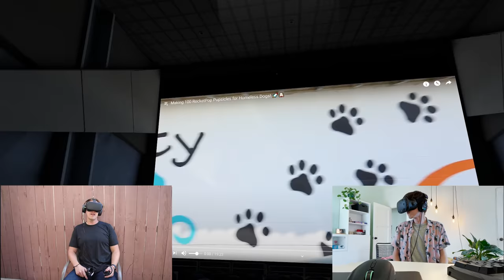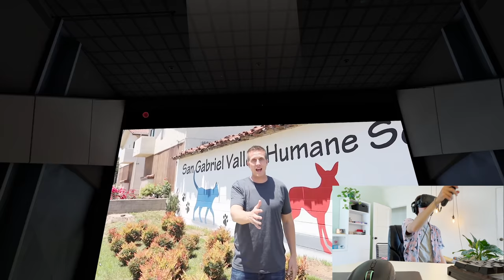Real vs VR Corgi Challenge - Who's better?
I can't believe some of the tricks they pulled off just to win 😳😂 I built a real life obstacle course based off a virtual reality corgi game and challenged VR corgi's and real life Corgi's to see who could do tricks better and results surprised me! In my video Making Giant Bubbles for Dogs! I let dogs decide what flavor of bubbles they like the best and in my last video Letting a tiny Homeless Dog Pick his First Meal! Bugsy got to pick what he wanted to eat. But in this video instead of testing treats we are testing dog tricks with two of the cutest puppies in town.